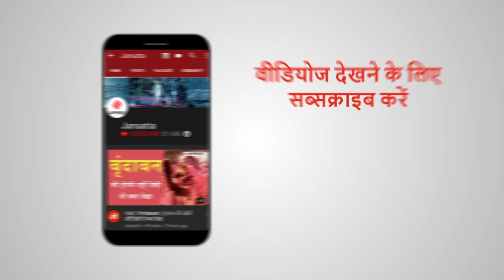Bengal Election: कंधार कांड में बंधकों के बदले खुद को सौंपने को तैयार थी ममता बनर्जी-यशवंत सिन्हा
Yashwant Sinha TMC: तृणमूल कांग्रेस (TMC) में शामिल होने के बाद, यशवंत सिन्‍हा ने कहा कि ममता बनर्जी (Mamata Bannerjee) ने कंधार (Kandhar Plane Hijack) में बंधकों के बदले खुद बंधक बनने का प्रस्‍ताव दिया था।

Bengal Elections 2021: बाउल गायक बासुदेव दास ने Amit Shah को खिलाया खाना, फिर गाया 'Mamta' राग
ममता के लिए लकी क्यों है नंदीग्राम, क्या BJP पर भारी पड़ेगा ममता का दांव? | Bengal Election 2021
TMC के बागी Shuvendu के साथ 10 विधायक BJP में आए, Amit Shah ने किसान के घर खाना खाया